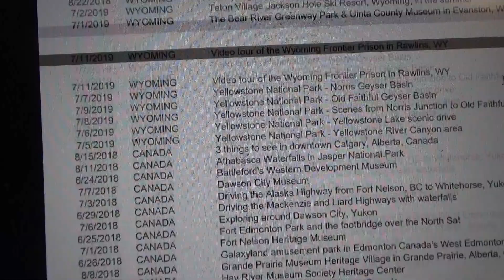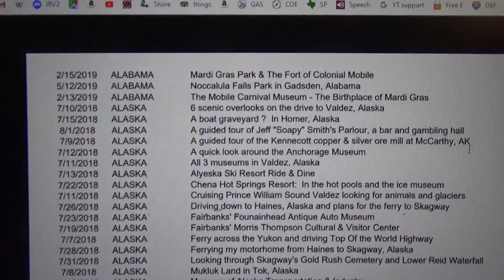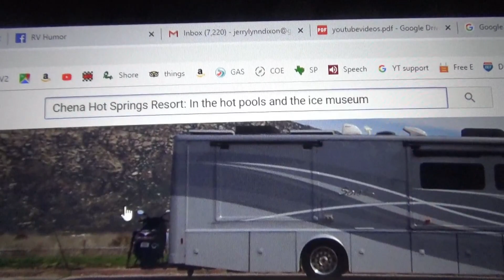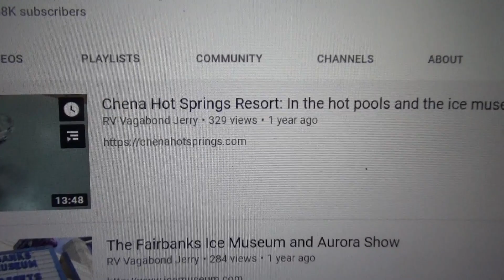I created an organized listing of all the videos on my channel